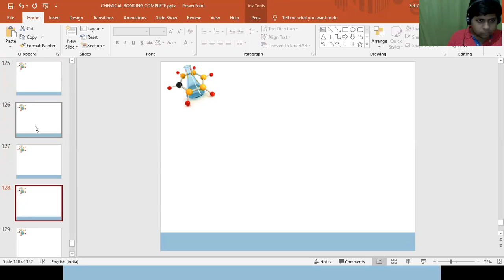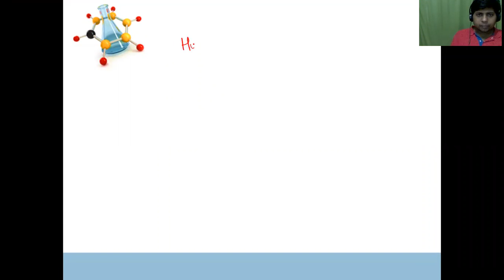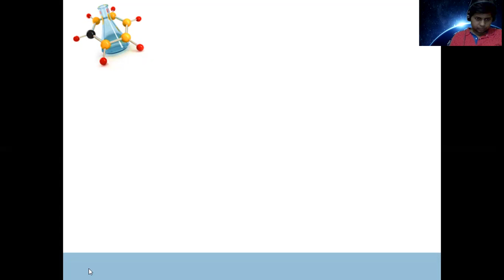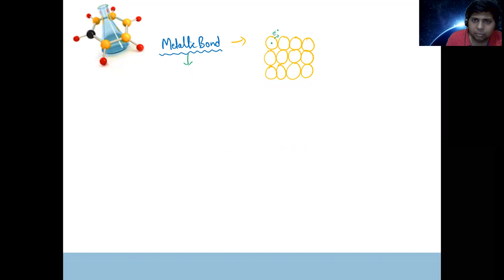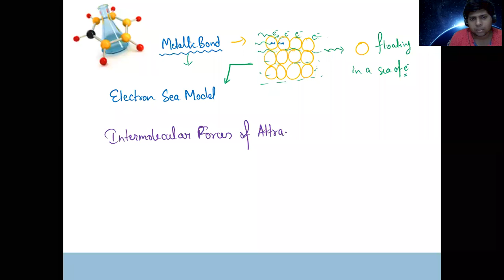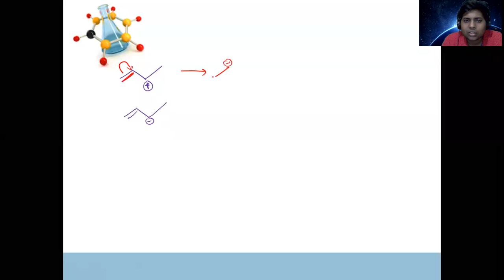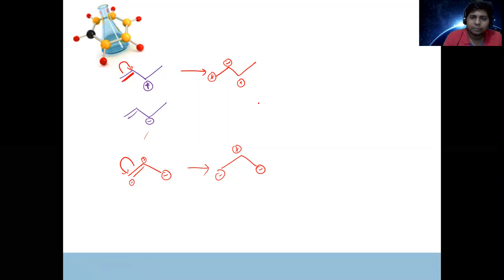Class XI Chemical bonding Hydrogen bond